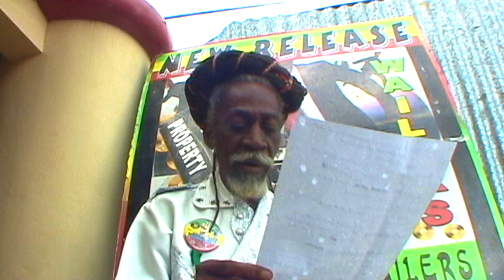Bunny Wailer - Medley 106 - Bob Marley & The Wailers - EBC STUDIO binghi Mix - Jamaica Live concert